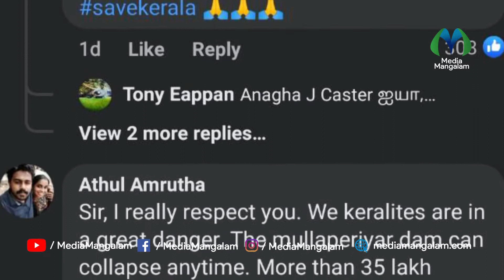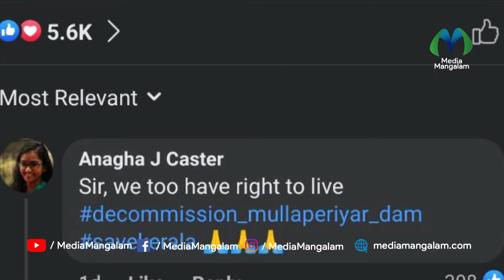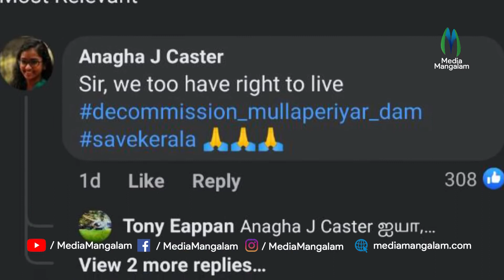മുല്ലപ്പെരിയാർ വിഷയത്തിൽ സ്റ്റാലിന്റെ പേജിൽ മലയാളി പ്രതിഷേധം | M K STALIN | MULLA PERIYAR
After the water level of the Mullaperiyar Dam rose to 136 feet, the protests and comments of the Malayalees under the official social media page of Tamil Nadu Chief Minister MK Stalin, Save us Sir please help, we need a new dam in Mullaperiyar, DecommisionMullaperiyarDam, savemullaperiyar, SaveKerala Thus goes the long list of comments.

മുല്ലപ്പെരിയാര്‍ അണക്കെട്ടിന്റെ ജലനിരപ്പ് 136 അടിയായി ഉയർന്നതിനു പിന്നാലെ തമിഴ്നാട് മുഖ്യമന്ത്രി എം.കെ.സ്റ്റാലിന്റെ ഔദ്യോഗിക സമൂഹമാധ്യമ പേജിനു താഴെ മലയാളികളുടെ പ്രതിഷേധവും അഭിപ്രായ പ്രകടനങ്ങളും വെള്ളം എടുത്തോളൂ, ജീവൻ എടുക്കരുത്, സർ പ്ലീസ് സഹായിക്കണം, മുല്ലപ്പെരിയാറിൽ പുതിയ ഡാം വേണം,.. DecommisionMullaperiyarDam, savemullaperiyar, SaveKerala..’ ഇങ്ങനെ പോകുന്നു അഭിപ്രായങ്ങളുടെ നീണ്ട നിര.

"നാടിനൊപ്പം നേരിനൊപ്പം"